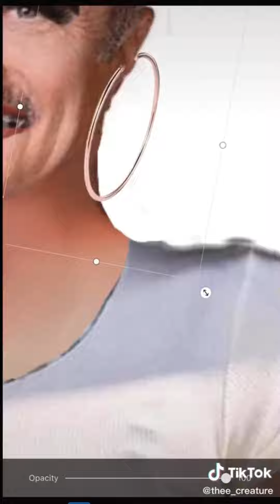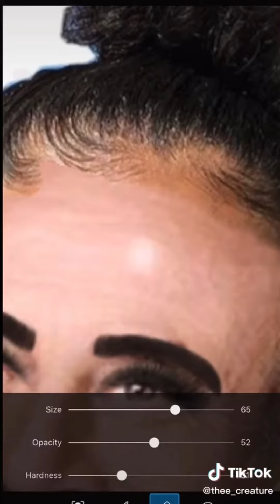Funniest tiktoks in the world p2